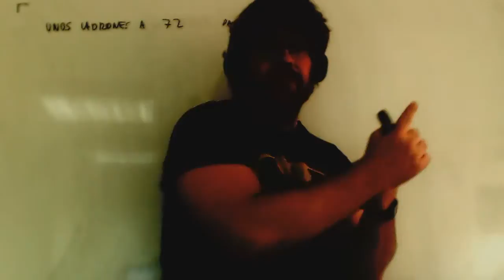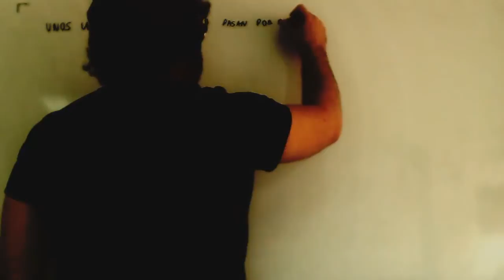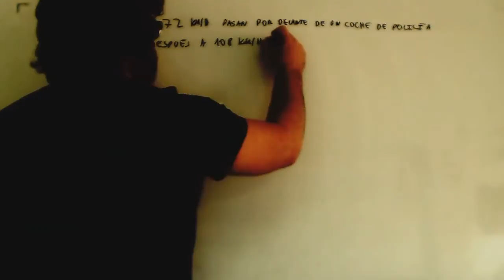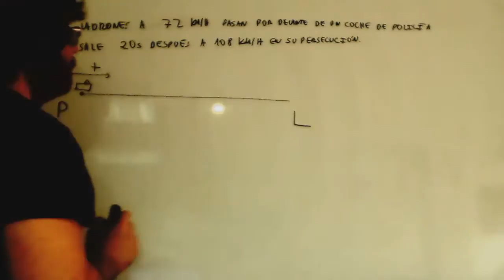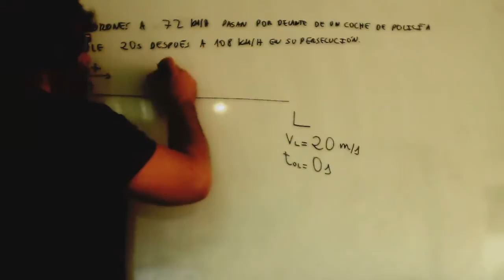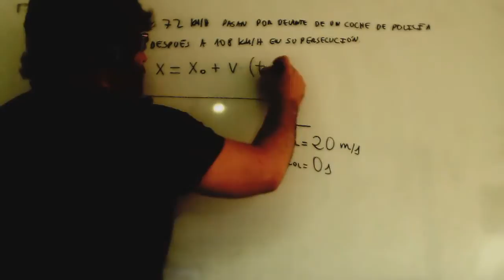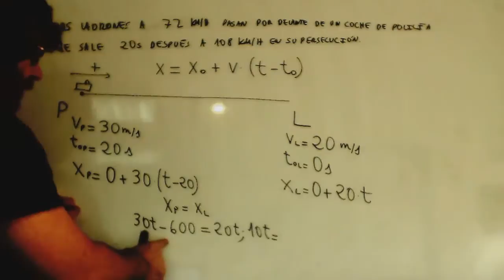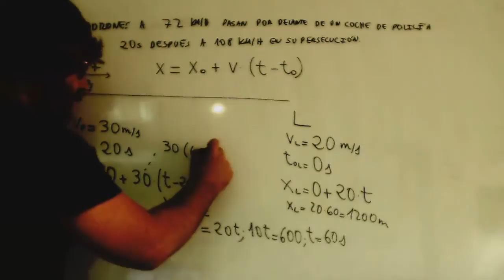Persecucion moviles Cinematica Fisica 4º ESO Academia Usero Estepona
Persecucion moviles Cinematica Fisica 4º ESO
Problema de cinematica sobre persecucion de moviles donde ambos llevan movimientos rectilineos uniformes y el que persigue sale unos segundos despues.